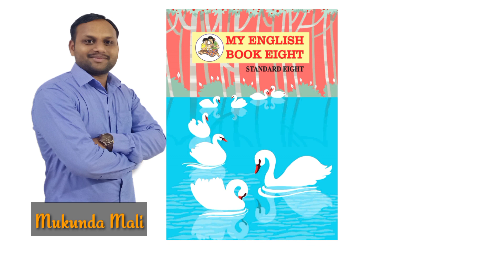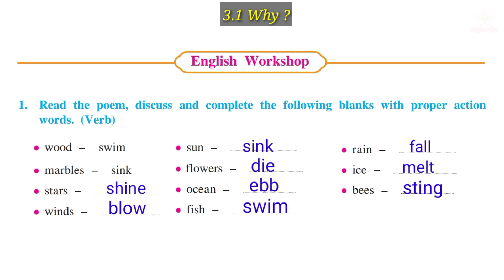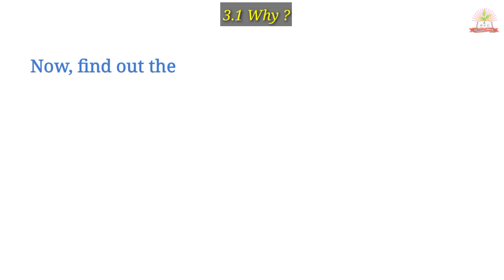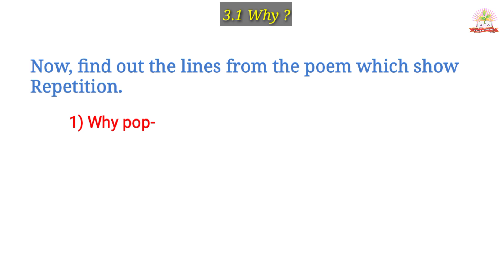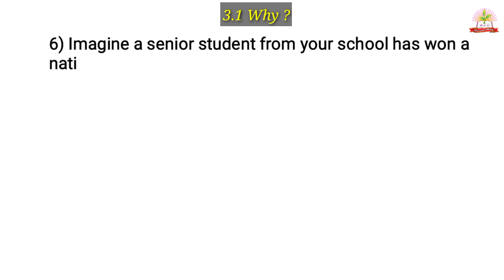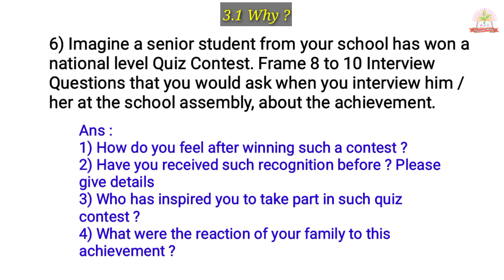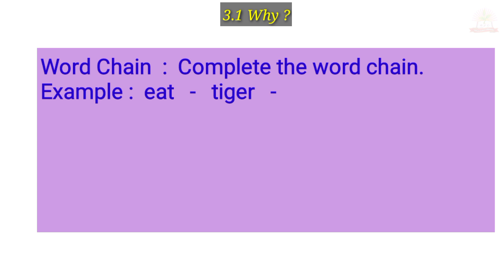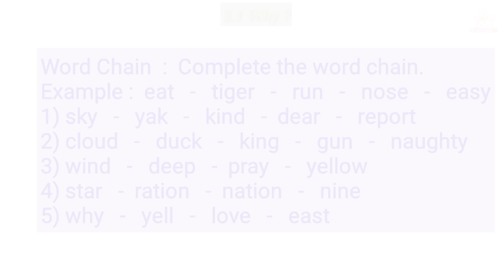3.1 Why ? English Workshop / 8th Std. English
In this video we are going to learn English Workshop of the 8th Std. English Poem 3.1 'Why'.